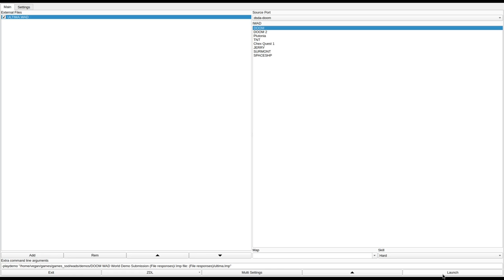DOOM 1 - ULTIMA.WAD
called "Ultima 1" in the /idgames FTP.
created by Jon Charlson (Chaff) on September 5th, 1994.
from the .txt file included with the WAD:
"This .WAD file was created based on the Ultima Underworld The Stygian Abyss (Copyright Origin 1992). The level is quite big and my best time for completion is around 22 min. I'm sure with practice you can easily beat that. I've taken the time to implement the difficulty levels so try them all (Ultra-Violence for the full effect!) Hope you have as much fun playing as I did in making/play-testing it. Feel free to manipulate the level in any way you want as long as you give original credit where credit is due (namely to ME!!!). This was my first real attempt at making a Doom level so I'm not really sure if you'll find it as interesting/fun to play as i did. Sometimes the monsters have a mind of their own and will be in a different place each time you play it so don't expect them to be around that same corner each time."